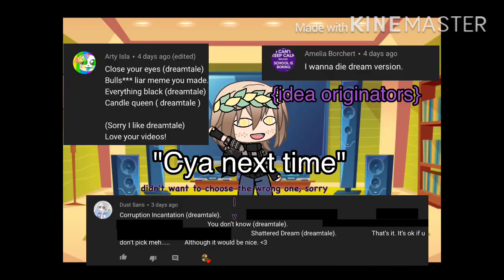Bad guys and Star Sanses react to Dreamtale memes {Undertale Player} (no thumbnail)